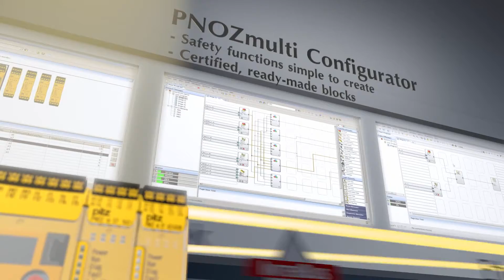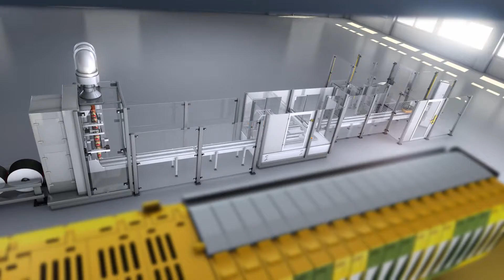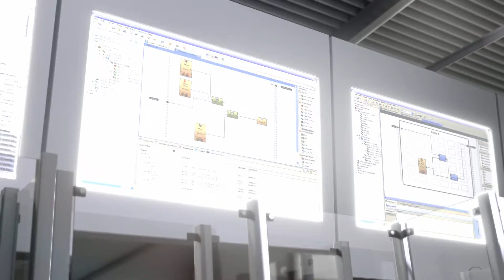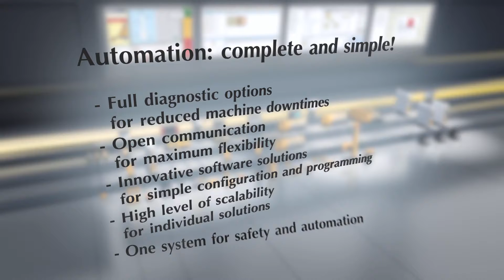Automatiseringsløsninger til dine maskiner og anlæg – komplet og enkelt.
Pilz tilbyder dig komplette automatiseringsløsninger. Fra sensorteknologi over styringsteknik til drevteknik inklusive sikkerhed og automatisering! Når komponenter og systemer kombineres til en samlet løsning spiller enkelhed en vigtig rolle: Enkel idrifttagning, enkel håndtering og enkel diagnose!